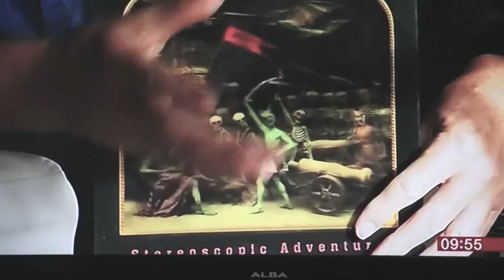Brian May & Denis Pellerin BBC Breakfast 5 Oct 2013 09.55AM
BETTER QUALITY VIDEO TO FOLLOW SHORTLY.

Brian May and Denis Pellerin appeared on BBC Breakfast programme as the last item, approx 09.55am.  They were interviewed by Charlle Stayt and Louise Minchin on a link direct from Cheltenham. Literature Festival.

Brian showed the new book, "Diableries: Stereoscopic Adventures in Hell:, which had been the subject of his and Denis's talk the previous evening.  He was asked about his passion for stereo photography.  Denis commented about the satirical nature of the scenes depicted in the 3-D photographs.

Brian and his co-authors will be doing more talks and lectures